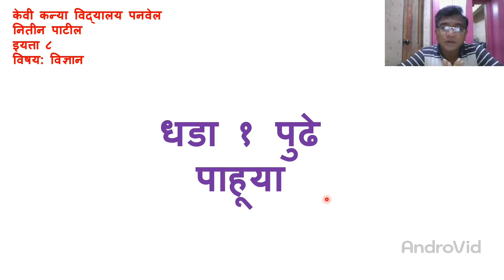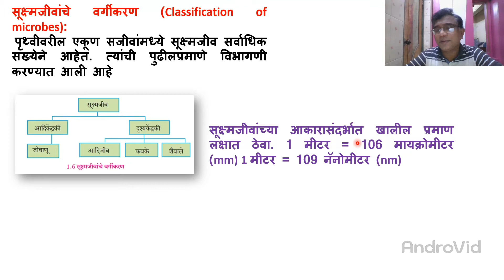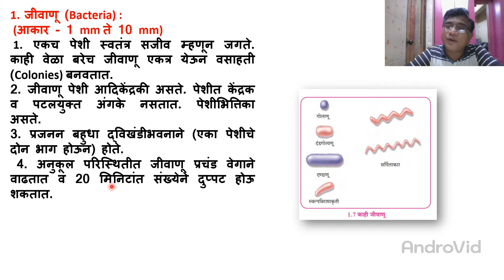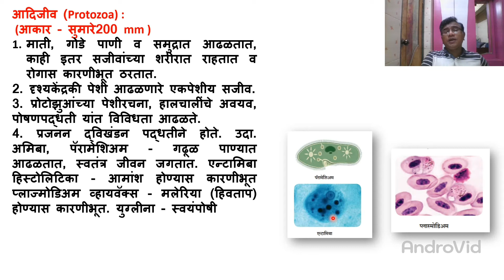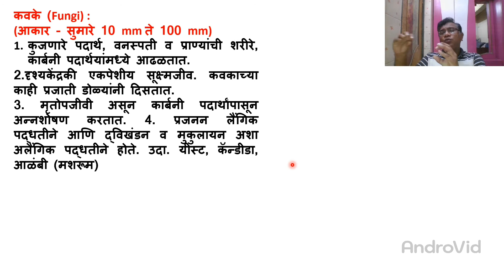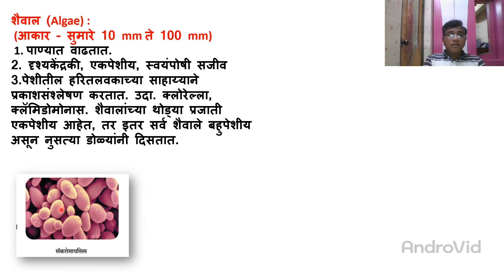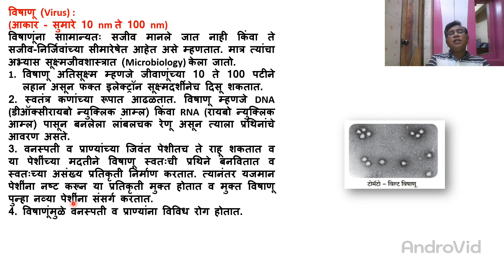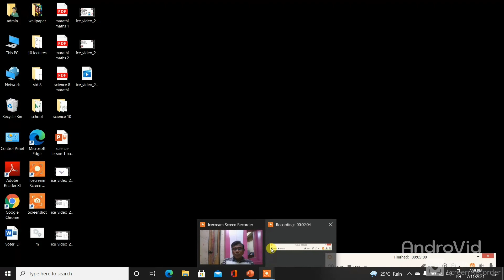std 8 science lesson 1 next topic in marathi